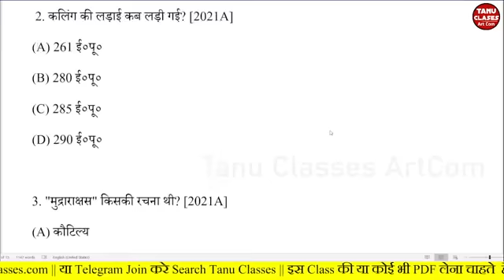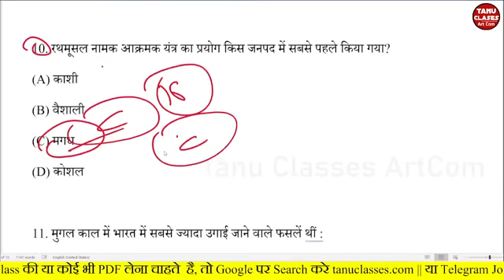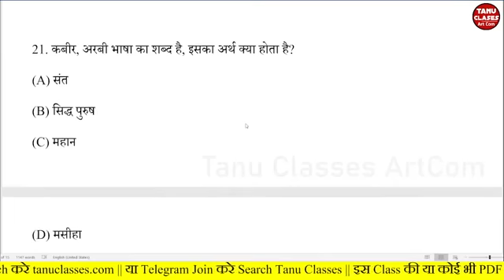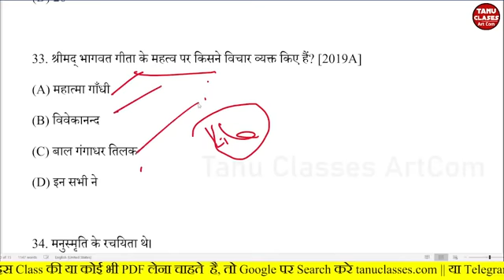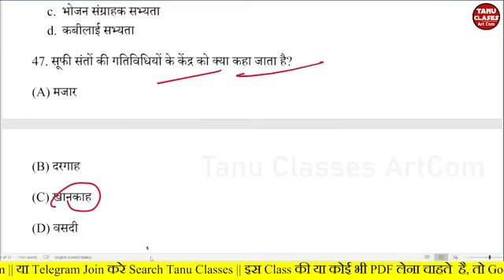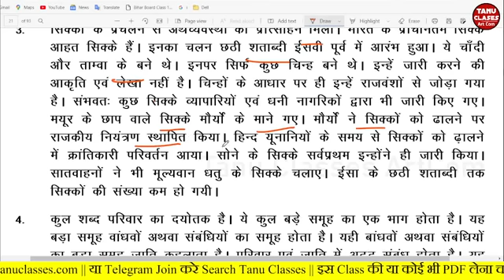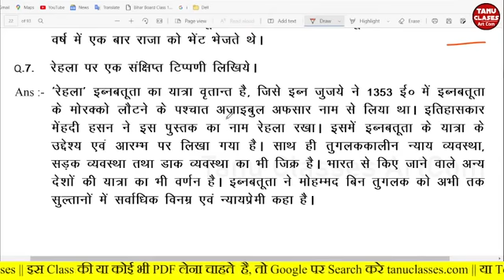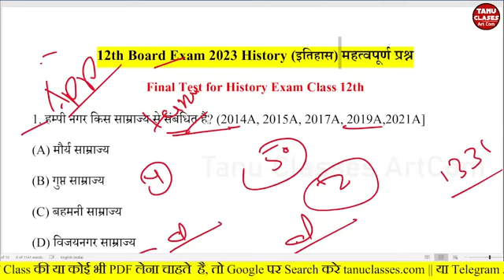Class 12 History Top Guess Questions Answers 2023 || 12th History ka objective & Subjective Question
Iss Video me mai Aapko History ka Viral Questions Karaya Hu Jo Ki Aapke ke Exam Me sare Questions Mil Jayega, Aapke Exam 2023 Ke liye Viral Set KIYA GAYA HAI  !! Jayada Tar Questions Mil Jayega Exam 2023 Viral Questions History Objective & Subjective Ka Solutions, Viral Question 2023.

👉 For Any Notice, Pdf & Test - join Telegram (Name - Tanu Classes)

___________IMPORTANT PLAYLIST__________